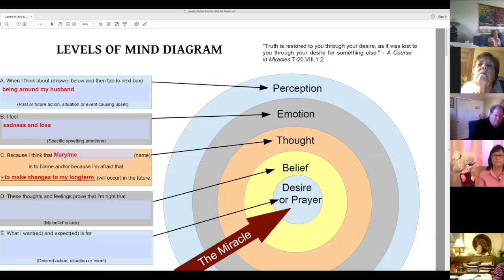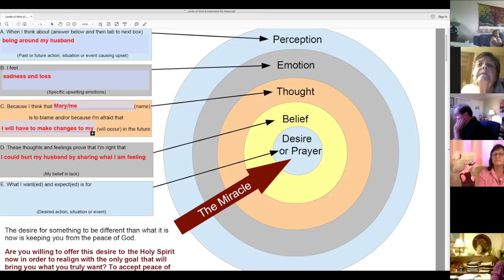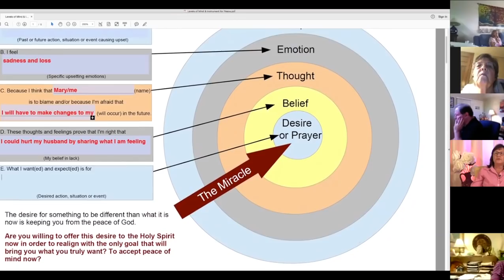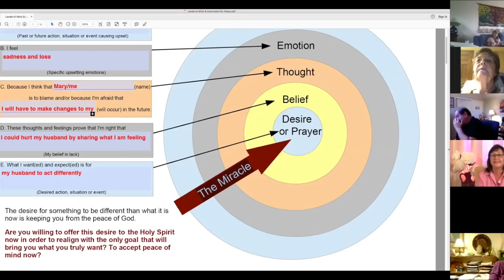ACIM Online - Free Your Mind Episode 5 - LM Virtual- Living A Course in Miracles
Living A Course in Miracles - The ACIM online show Free Your Mind with Laverne has its basis in Jesus' teachings of A Course in Miracles (ACIM). This interactive, experiential show often encourages audience participation. Each week, one person will be invited to take a current upset step by step through a mind tool (Spiri, the Instrument for Peace, Levels of Mind, movies) with Laverne by his or her side. Healing in action!

In this show, Laverne walks a audience member through an upset using a Levels of Mind diagram. Oftentimes during a session, it is revealed that physical pain or sickness is a symptom of an underlying communication block or issue. If only the physical symptoms are focused on, the problem doesn't get resolved. Only by looking directly at the underlying problem and questioning its belief underpinnings, can a lasting solution be revealed.

This recording of "Free Your Mind" took place at Quinta del Sol, Chapala, Mexico on June 17, 2018.